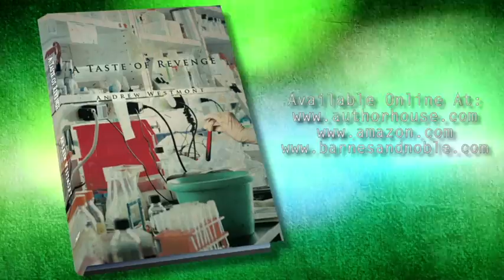A TASTE OF REVENGE by Andrew Westmont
This psychological thriller deals with the emotions of the protagonist to the project that he has spent years developing in his laboratory and protecting its outcome due to his own personal conflicts.